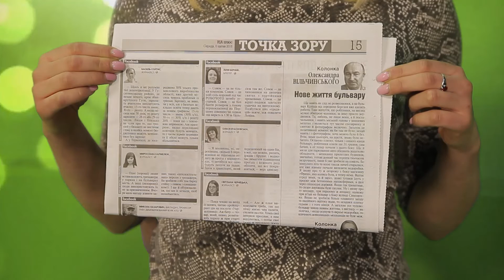Тлумачимо. Колумніст. Ранкове шоу на TV-4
Слово "колумніст" тлумачимо в ефірі ранкового шоу "Ранок на сніданок" на телеканалі TV-4. У рубриці ми пояснюємо значення цікавих слів, зокрема, іншомовного походження. "Ранок на сніданок" дивіться у будні із 07:30 до 9:00